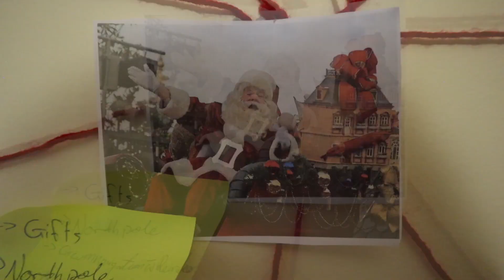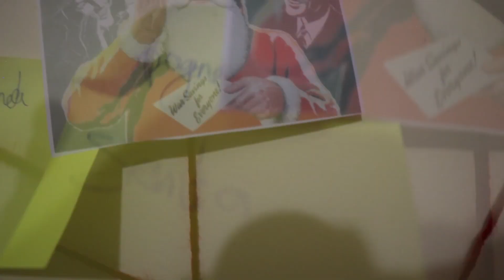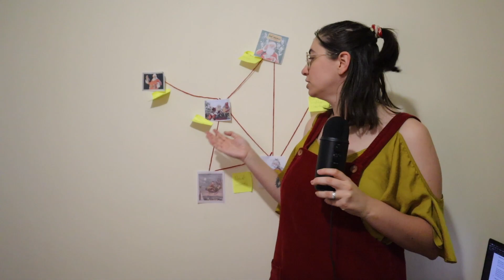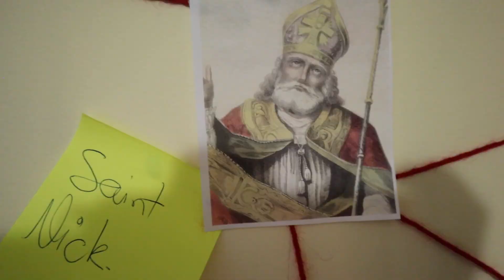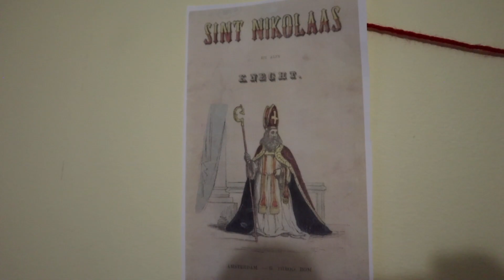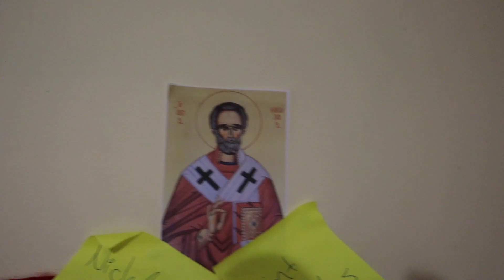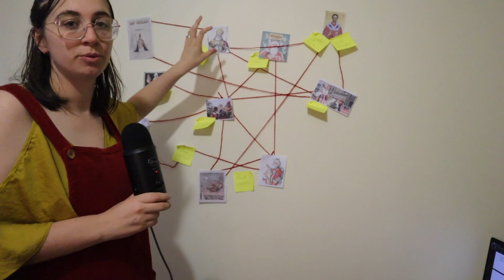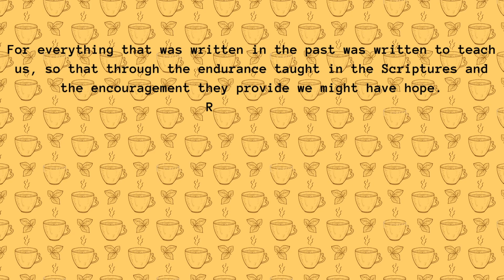Santa, Saint Nick and the Secularization of Christmas - A Video Essay || Teaology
Today we are drinking an advent tea and looking at the history of Santa Claus and Saint Nick, how they are connected and how they tell the story of Christmas losing it's roots.

//This week's tea//
-Ginseng Matcha Green